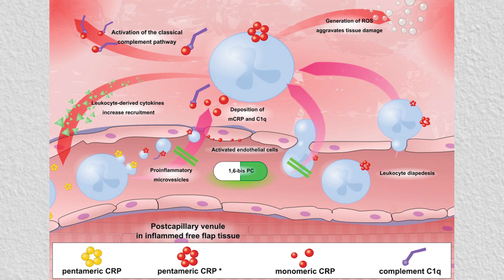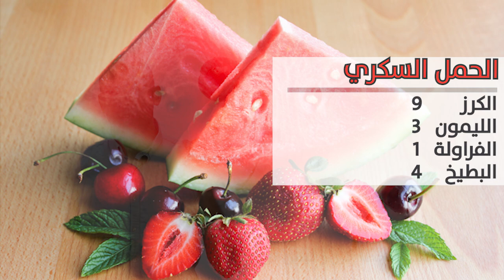هل الكرز مسموح في الكيتو ؟ الفواكه المسموحة في الكيتو - كرز و ليس توت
اعذروني على الخطأ باستبدالي سهوا كلمة كرز في التوت  (مع الكيتو بديت انسى اسماء الفواكهة)
تفضلو على حسابي في الانستاجرام

اهلا وسهلا فيك في قناتك عن كل مايتعلق بالكيتو. معك أحمد سمارة أخصائي تغذية علاجية باستخدام الرجيم الكيتوني و الصيام المتقطع و هدفي
 انشر الوعي بحق كل انسان بإنه يعيش حياة صحية بدون أمراض

**حلقتنا اليوم عن سبعة اخطاء بالصيام المتقطع يفعلها الجميع

**جهاز الكيتو موجو

• شرائح الكيتونات

• شرائح السكر

** رابط الخميرة الغذائية:

**رابط خل التفاح

** رابط  wheat grass
httpsamzn.to2Vez8xr

** رابط املاح المرارة